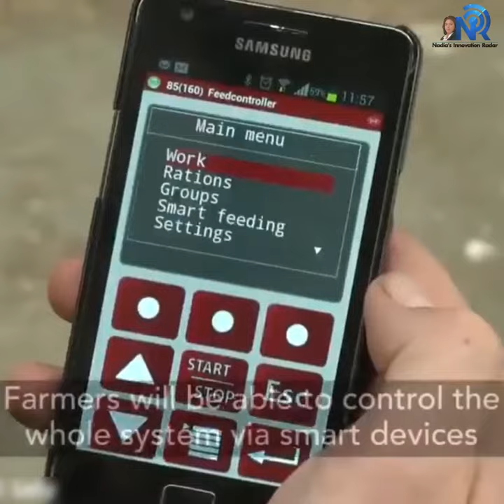Modern Automatic Cow Farming Technology | Digital Transformation Leadership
Modern Automatic Cow Farming Technology

❓ How will you take your business forward with this Automatic Cow Farming Technology?